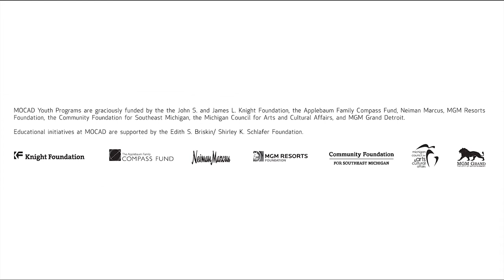Teen Council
The Teen Council is a select group of young creatives from metro Detroit that come together to empower local youth and to provide safe space for other teens to have fun and explore the arts. With the help of museum professionals, these teens come together to plan and produce programming for youth and adults.

The Council explores the proposition that teens can collaboratively contextualize the making, understanding, and valuing of art within larger cultural frameworks of community, identity, agency, and teamwork to build strong communities. The democratic process develops skill sets that translate into meaningful careers later in life, whether that career is creative field or elsewhere.